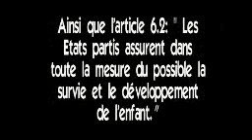enfants soldats en Arique